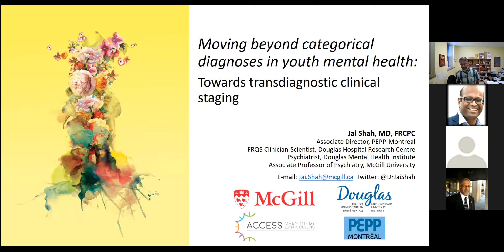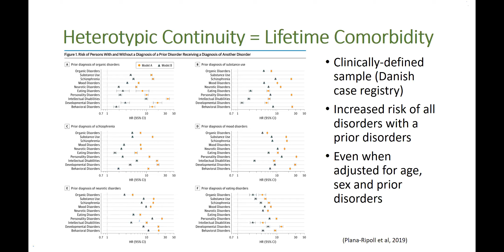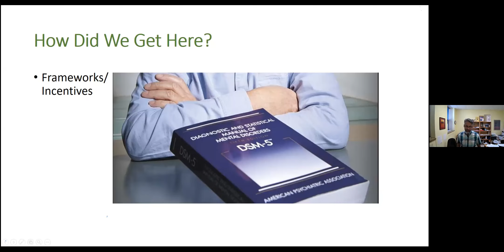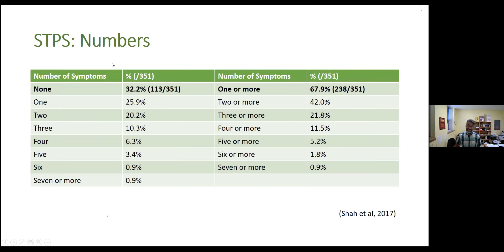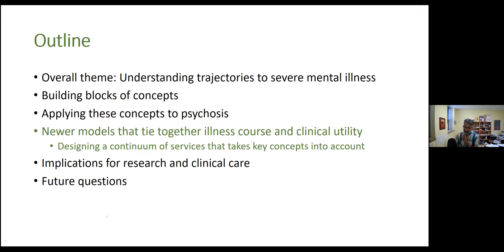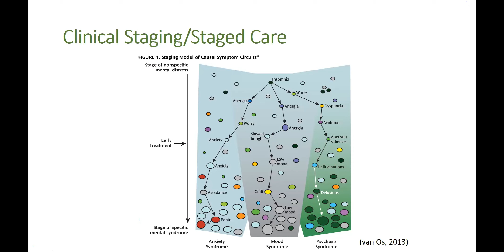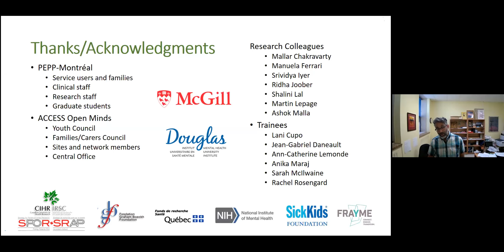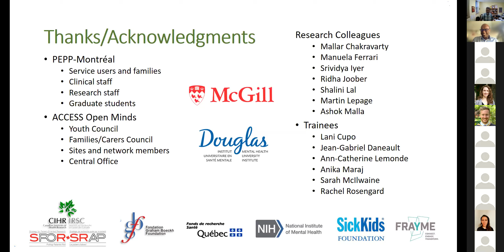Neuroimaging in Mental Illnesses: Dr. Jai Shah's Talk on 4 June 2021